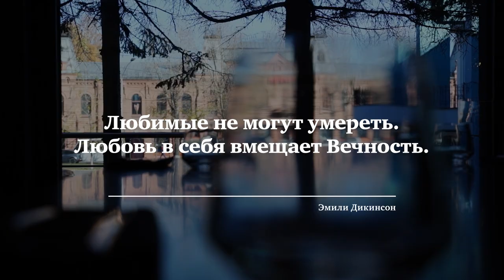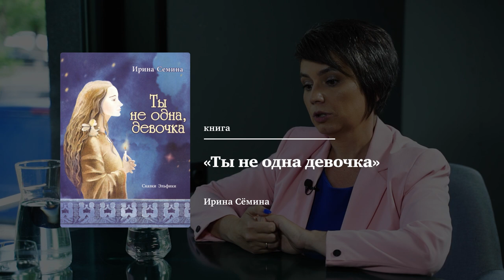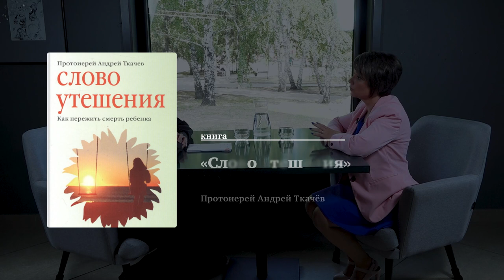Живые души. Перинатальная потеря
Каждая пятая беременность в России заканчивается выкидышем или преждевременными родами. Но в обществе не принято разговаривать на эту тему, а люди, которые сталкиваются с потерей, часто не обсуждают ее даже внутри семьи.
Стигматизация и стереотипы мешают информировать о проблеме тех, кто может с ней столкнуться.
В новом выпуске "Живых душ" с психологом Валентиной Маркиной говорим о перинатальной потере: с какими сложностями сталкивается женщина, потерявшая ребенка, и как правильно ее поддержать?

00:00 Начало
01:04 Что стоит за термином "Перинатальная потеря"
02:32 Путь Валентины Маркиной
05:27 Как не нужно говорить о перинатальной потере, как не обидеть
07:40 Что чувствует женщина во время потери
10:00 Почему тема в обществе является табуированной
13:38 Стадии горевания
20:00 Как потеря влияет на последующие беременности
23:28 Что чувствуют папы во время потери
25:45 Как работать с фондами помощи
28:14 Рекомендации психолога Валентины Маркиной
29:40 Как к потере относятся верующие люди и атеисты